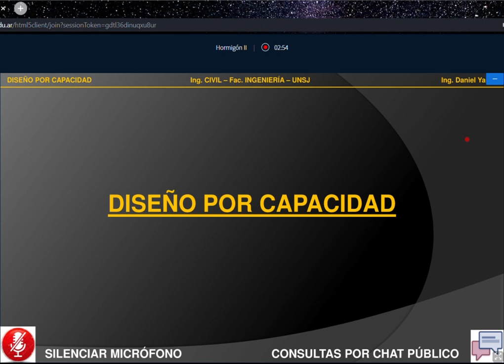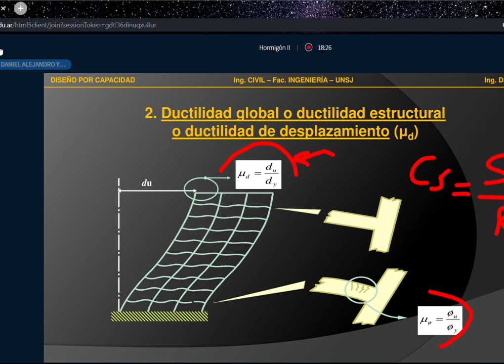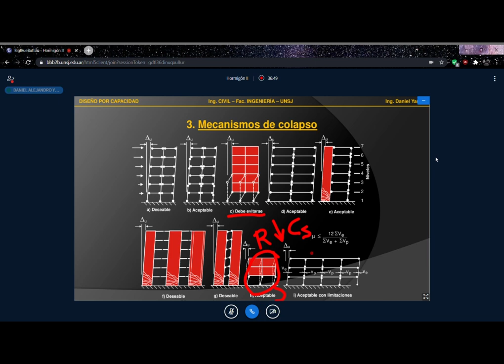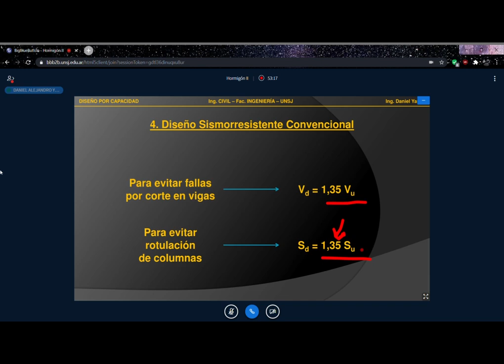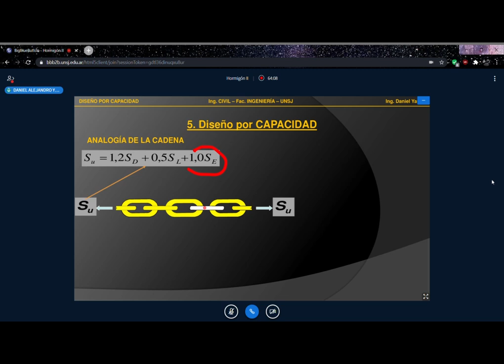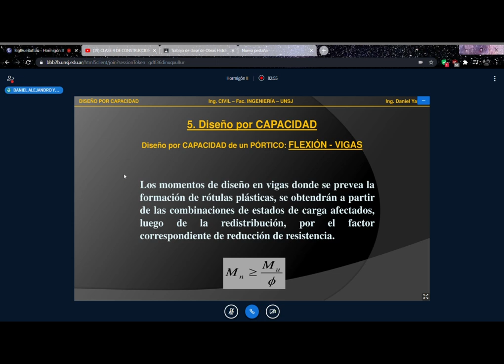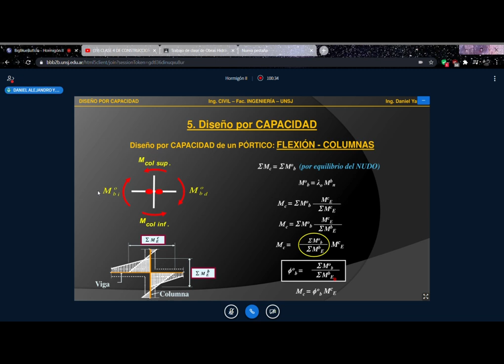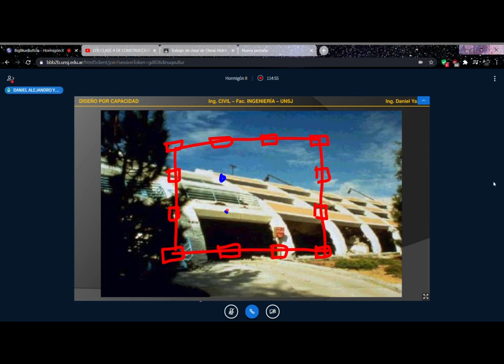CLASE 10 DE HORMIGON 2. UNSJ